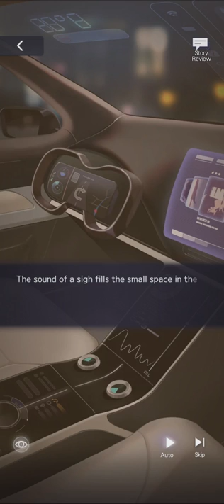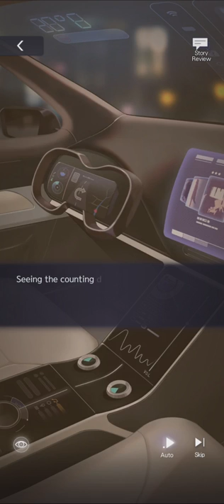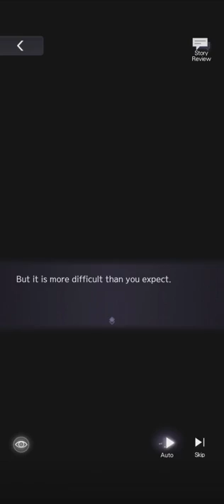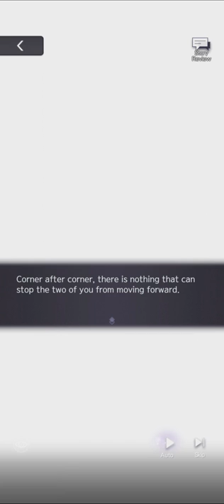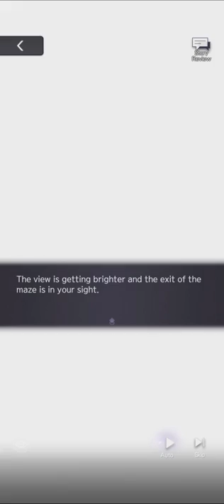Artem - TOT 1st Anniversary (Confession Only) (Korean)